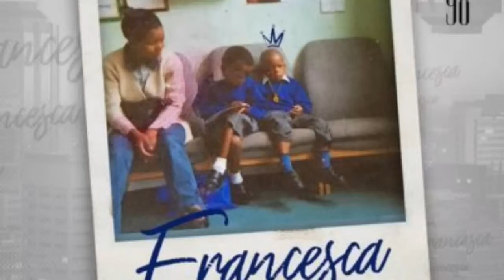King98 – Wacko ft. Nasty C & LayLizzy (Official audio)